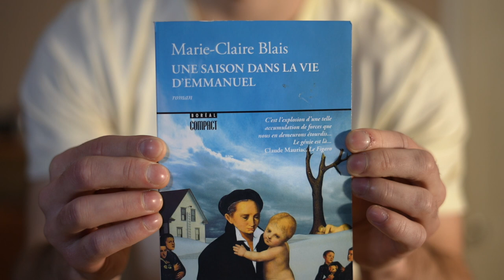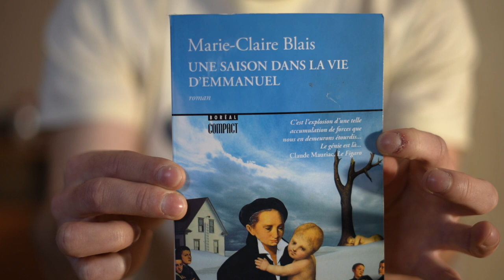📘 UNE SAISON DANS LA VIE D'EMMANUEL || Marie-Claire Blais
🔊 Retour d'une longue absence 🔊
Je vous partage dans cette vidéo quelques détails concernant la poursuite de mon expérience sur Youtube.

📘 PARTAGE LITTÉRAIRE 📘
Il me fait plaisir de partager avec vous ce que m'apporta la lecture du roman Une saison dans la vie d'Emmanuel de l'écrivaine québécoise Marie-Claire Blais.

Avez-vous lu l'oeuvre ? Est-ce une oeuvre qui puisse vous intéresser ? Je veux tout savoir!!
Les retours constructifs seront bienvenus.

💬 MÉDIAUX SOCIAUX